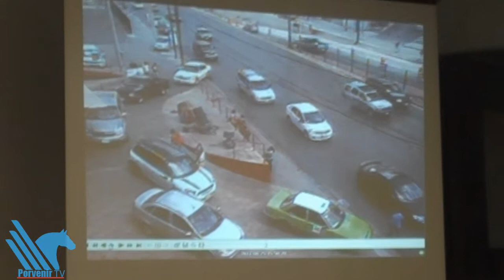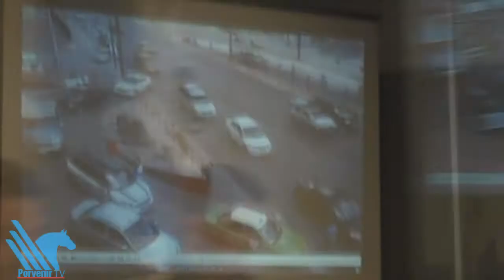Cae policía relacionado con atentado